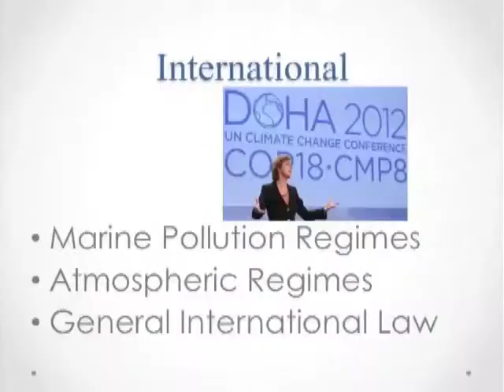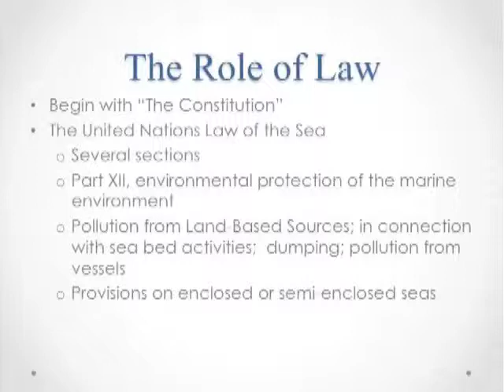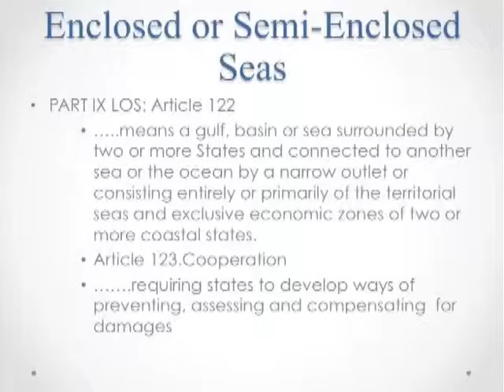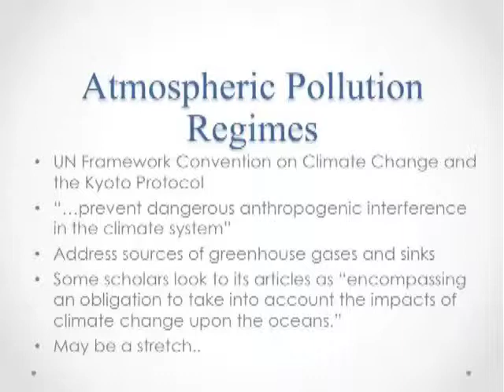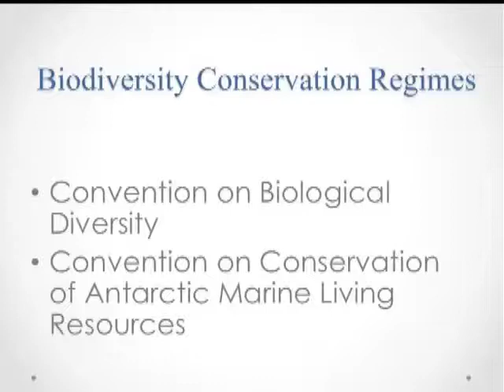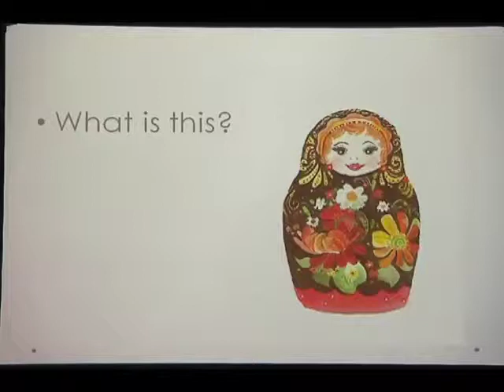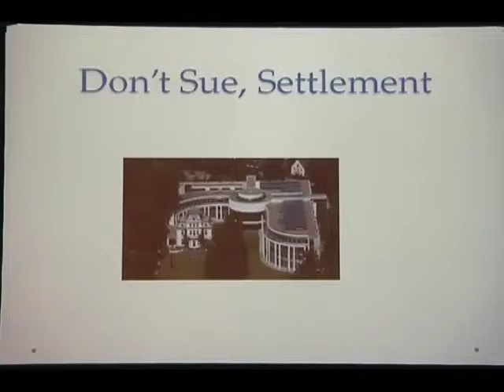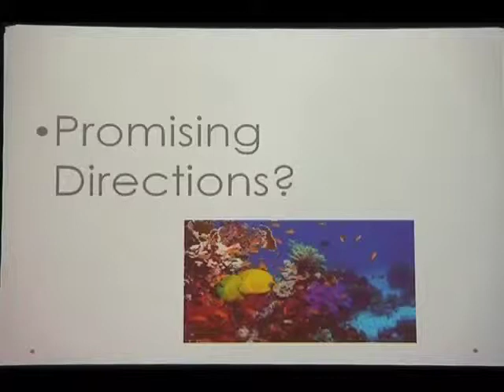10. Joseph F. C. DiMento - International Law and Governance of Acidification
Joseph F. C. DiMento, Ph.D., J.D.
Board Member, The Newkirk Center
Professor of Law and Planning